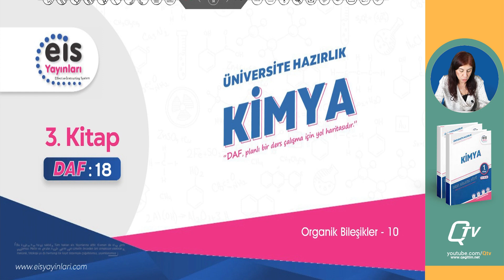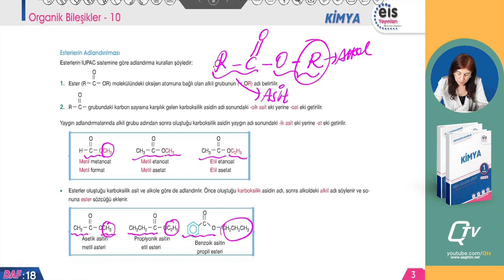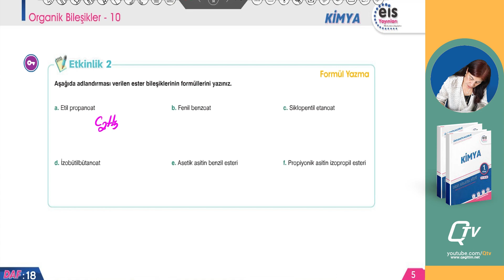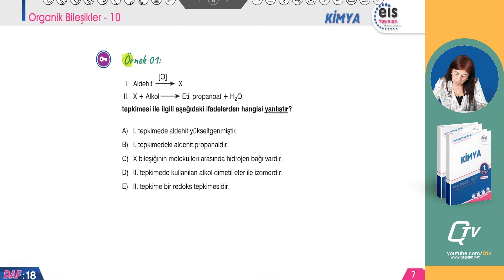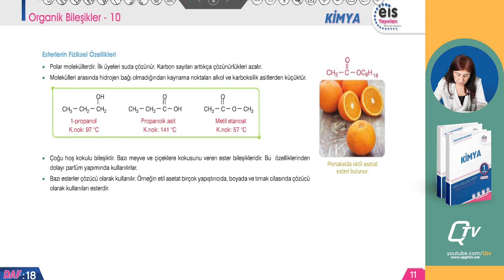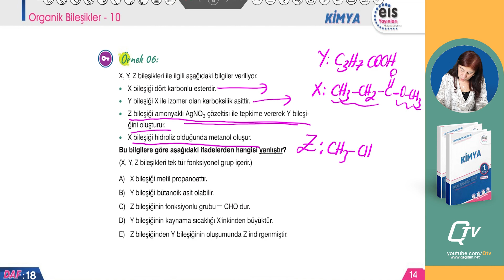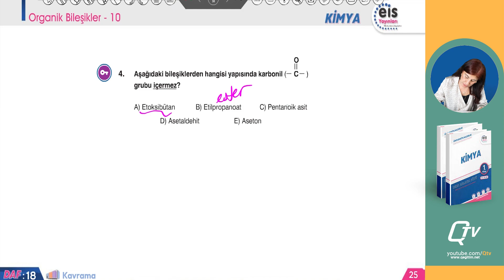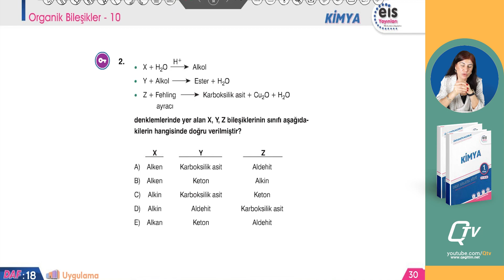EİS Mavi Set 3. Kitap Kimya Ders Anlatım Föyleri | Föy 18 | Organik Bileşikler